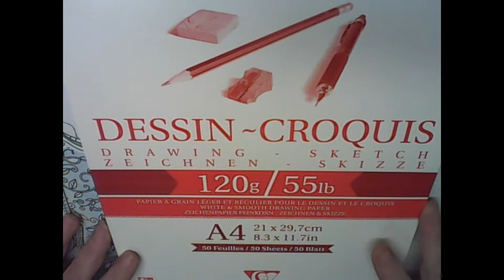Review Winsor & Newton Colour Pencils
Een eenvoudige review hoe je het beste met de pencils kan werken